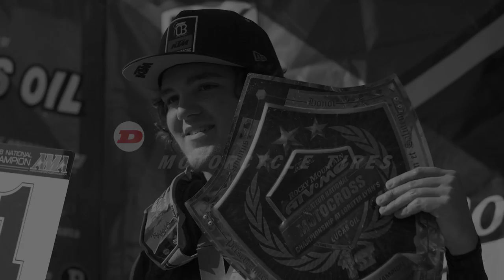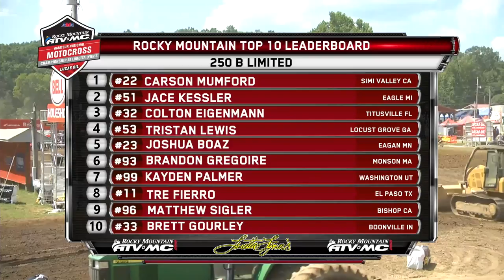250 B Limited - Moto 3 - Loretta Lynn's Remastered 2018